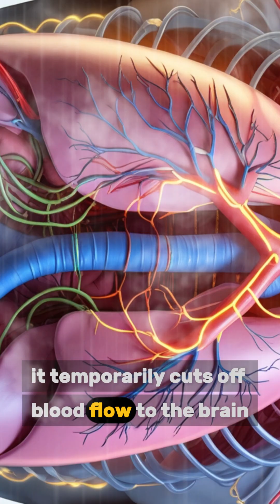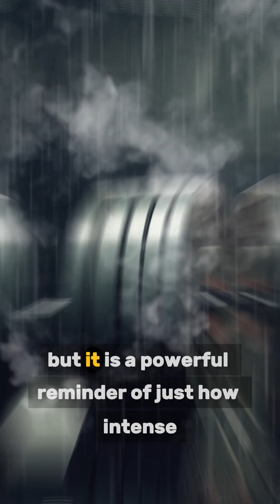Why Lifters Pass Out During Deadlifts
Ever seen someone faint after a heavy deadlift and wondered why that happens? 🤯 In this video, we break down the real science behind this shocking phenomenon. From extreme internal pressure to oxygen loss and nervous system overload, we explain what’s happening inside the body during those intense moments—and how you can lift heavy safely.

🧠 Learn about:

The Valsalva maneuver and how it affects blood flow

Why blood pressure spikes and crashes during lifts

Nervous system fatigue and fainting triggers

Individual risk factors and how to avoid them

Pro tips to prevent blackouts and stay strong

💪 Whether you’re a beginner or a seasoned powerlifter, this explainer is packed with visuals, animations, and tips that’ll make your lifting journey safer and smarter.